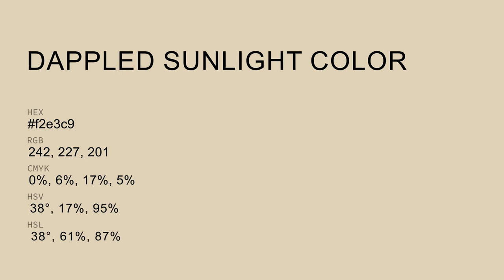Dappled Sunlight color f2e3c9 hex Cool Yellow color f2e3c9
What color is Dappled Sunlight ? f2e3c9 hex, Cool Yellow color f2e3c9

Hex f2e3c9 Color Code is also known as Dappled Sunlight color